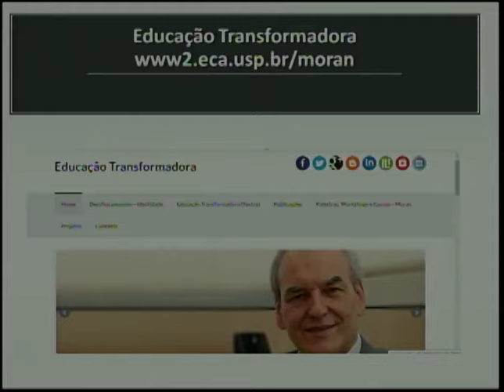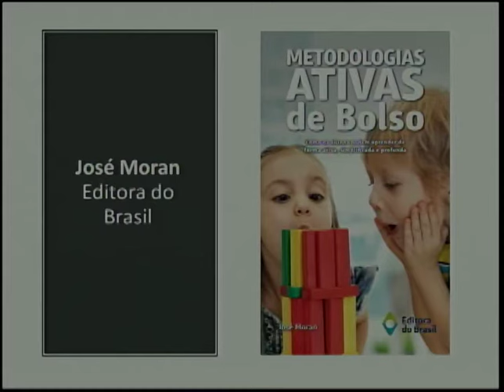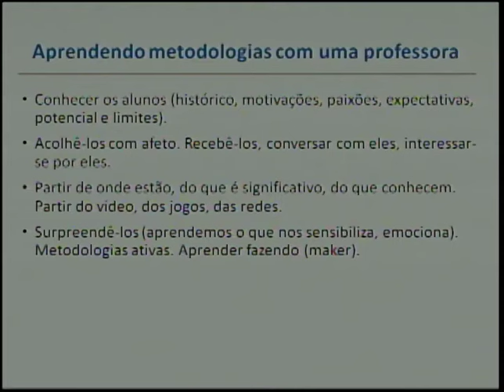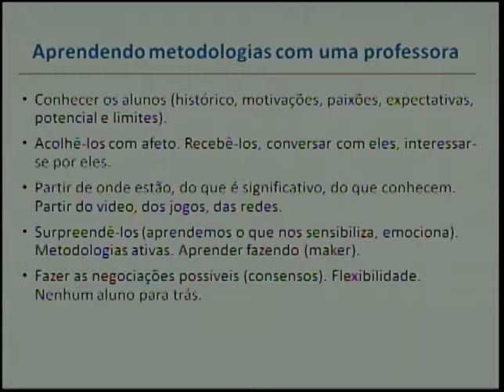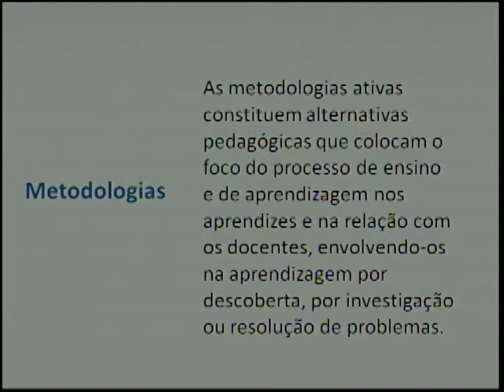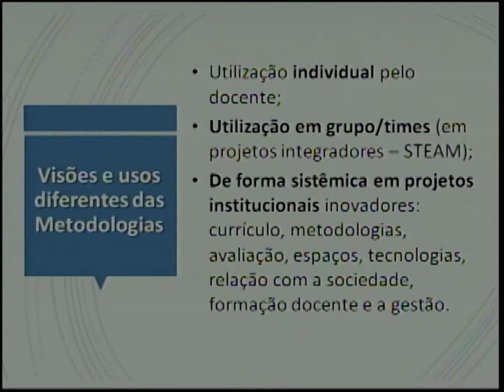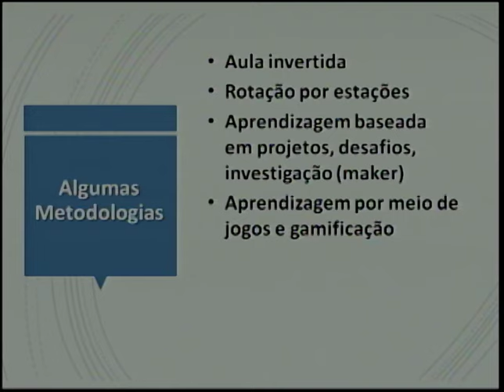Movimento Inova – palestra “Metodologias Ativas” – Bloco 1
Palestra apresentada por José Moran, professor da USP, durante o Movimento Inova, no dia 05/12/2019